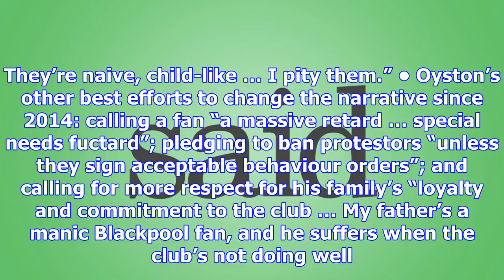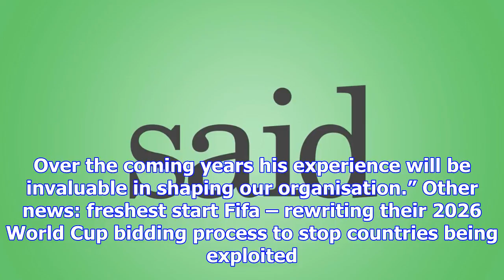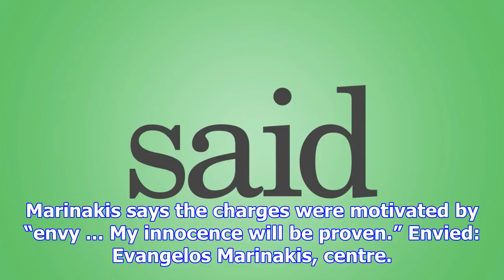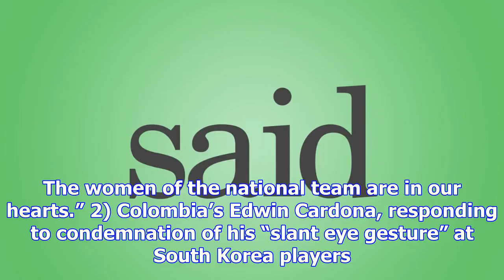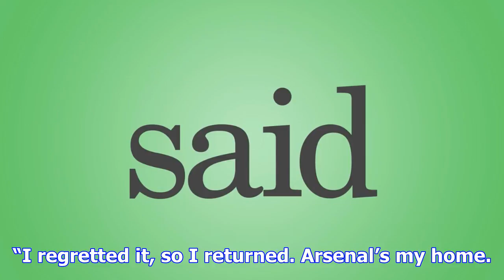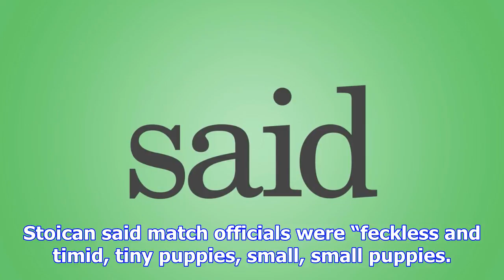Said & done: ‘people think we’re asset-stripping. it’s absolutely ridiculous’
Karl Oyston: found to have “illegitimately stripped” Blackpool of £26.77m. The ruling came 10 months...